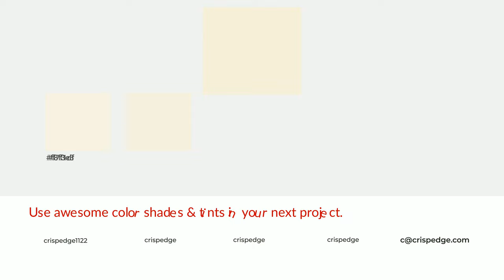Shades & Tints of Apricot White color f7f0db A Cool Yellow color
Shades of Apricot White color f7f0db Cool Shades of Apricot White color with Yellow hue for your project!

Shades
Hex dbd5c2

Tints
Hex f7f1df